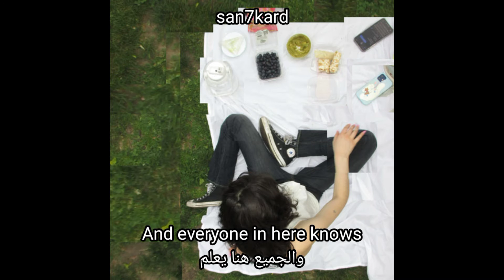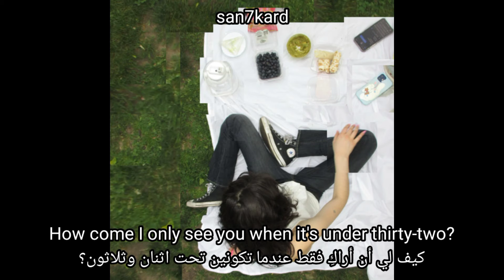Aldn - Sub 32 (Lyrics + مترجمة)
sub 32 (lyrics video)
sub 32 (مترجمة عربي)

lyrics

support aldn

product by. aldn + Gabe Greenland + Dylan Chenfeld + Noah Chenfeld

mixed by. aldn + Gabe Greenland + Avinoam Henig

lyrics

[Verse 1]
Frozen over tears
You're terrified for me
Staring down your fears
So, would you die for me?

[Chorus]
White clouds, keep me at a distance from a sunny mood
Right now, all that I can think about is me and you
How come I only see you when it's under thirty-two?
It's true, it's true, it's true

[Verse 2]
The cold is still on your clothes (Cold is on your clothes)
And everyone in here knows (Knows, knows)
That you've been out in the snow (The snow, the snow)
It's colder when you're alone (You're alone, alone)

[Refrain]
Don't know which way the wind will blow
Don't know

[Outro]
Alone, alone, I shouldn't get involved
Alone, alone

aldn - sub 32 (prod. aldn + Gabe Greenland + Dylan Chenfeld + Noah Chenfeld)

hyperpop
sad songs
Alternative Rock
digicore
emo
pop